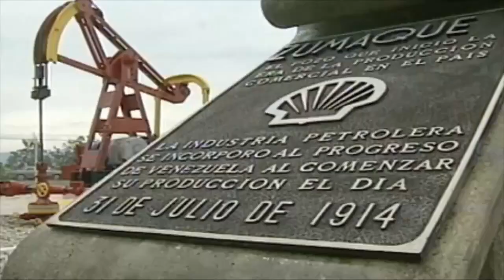EEUU levanta algunas de sus sanciones económicas contra Venezuela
Estados Unidos (EE.UU.) levantará algunas de sus sanciones económicas contra Venezuela, entre ellas la prohibición a la petrolera estadodounidense Chevron de negociar con la estatal PDVSA, para tratar de reactivar el diálogo entre la oposición y el Gobierno del presidente venezolano, Nicolás Maduro.

Así lo anunció un funcionario de alto nivel de la Administración estadounidense durante una llamada con periodistas, en la que explicó que el Gobierno de Joe Biden toma esta decisión "en respuesta a las conversaciones que están teniendo lugar entre el régimen y el Gobierno interino (de Juan Guaidó)".